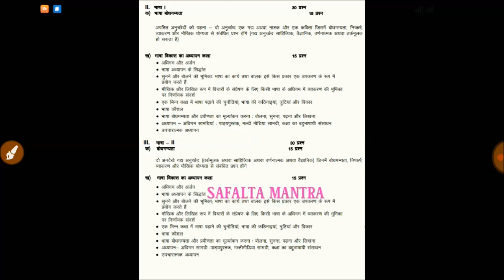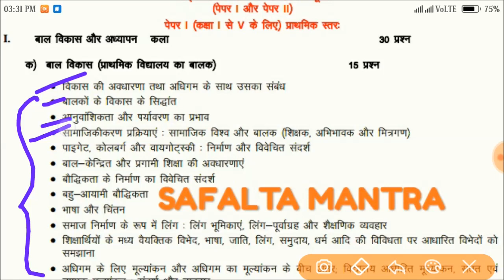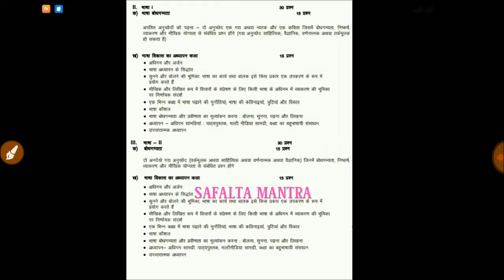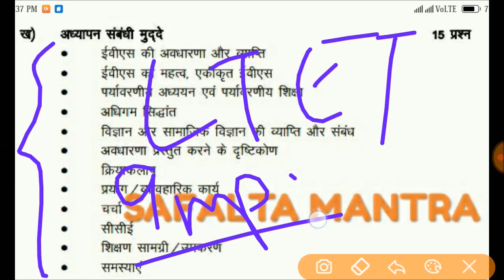सीटेट - 2018 पूरा पाठ्यक्रम | CTET 2018 FULL SYLLABUS NEW PATTERN ALL INFO... !!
CTET 2018 FULL SYLLABUS NEW PATTERN ALL INFO... !!
सीटेट - 2018 पूरा पाठ्यक्रम, क्या हुआ है परिवर्तन कैसे करें तैयारी ?
कैसे लायें 100 से अधिक अंक ??
जानें किस टॉपिक से कितने प्रश्न पूछे जाते हैं ??
सीटेट परीक्षा की पूरी रणनीति !!!